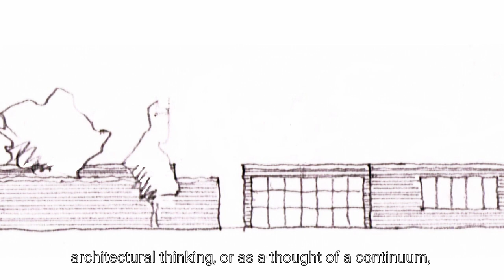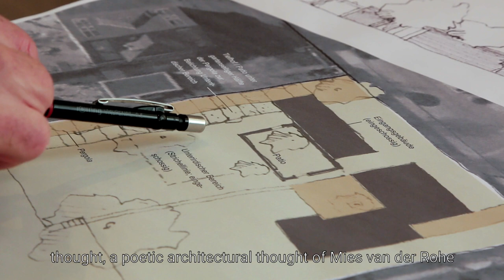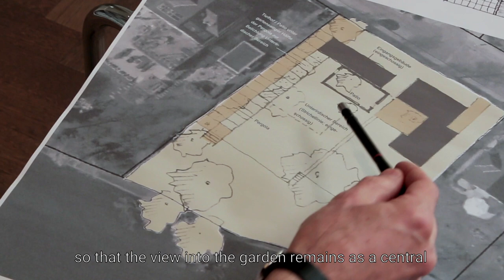Mies Goes Future I Jörn Köppler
The film- and exhibition project Mies Goes Future is designed as a long-term study, inviting artists, architects, art and architecture historians to explore the possibilities of how the future of the Mies van der Rohe House as an institution can be shaped. In different formats, such as interviews, monologues, sketches, photographs or drawings, the connection to the work of the architect Mies van der Rohe as a source of inspiration will be expressed clearly. The contributions are presented in the Mies van der Rohe House, on the website and on the YouTube channel of the house.

The exhibition is curated by Esenija Bannan